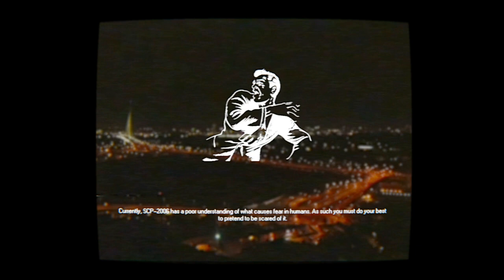STAY SCARED! - SCP-2006 EAS Scenario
Based on: "SCP-2006" by weizhong, from the SCP Wiki.